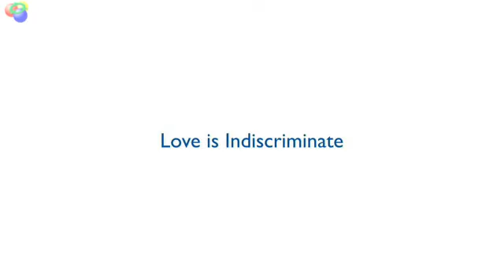Love Is Indiscriminate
-Spiritual teacher Adyashanti describes the inclusiveness of love and how actions motivated by love have the power to unite and to change consciousness.
Adyashanti began teaching in 1996 at the request of his Zen teacher, with whom he had been studying for fourteen years. The author of Emptiness Dancing, The Impact of Awakening, and My Secret is Silence, Adyashanti offers spontaneous and direct nondual teachings that have been compared to those of the early Zen masters and Advaita Vedanta sages